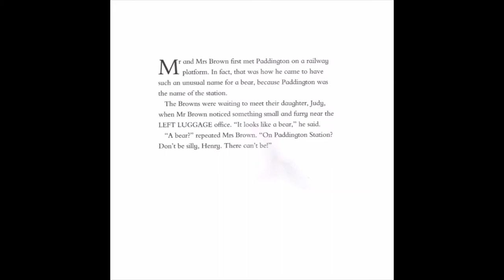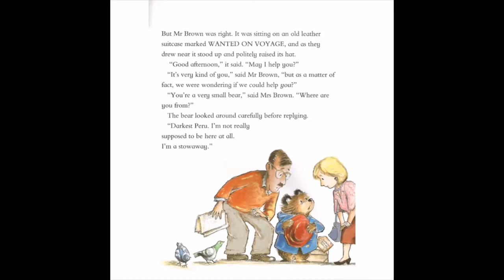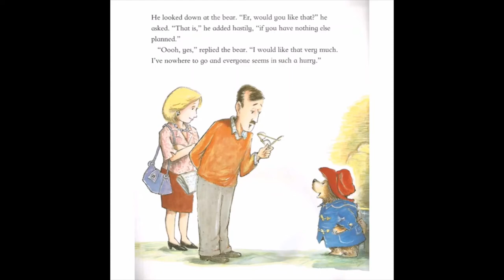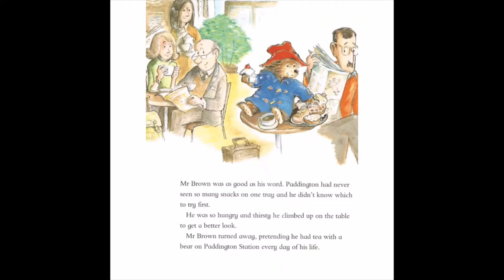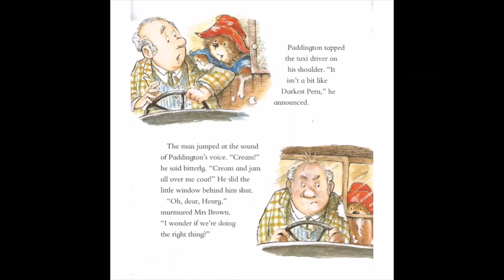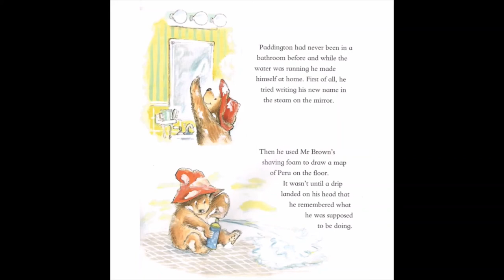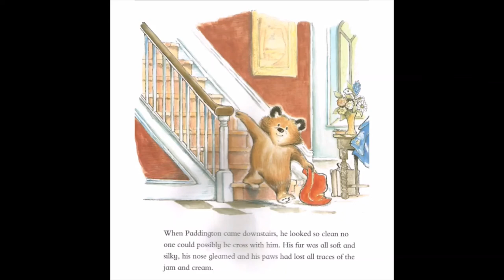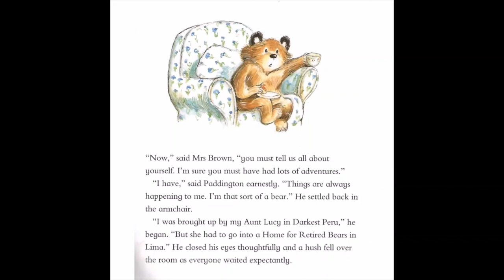TIme Magazine #67 A Bear Called Paddington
Paddington Bear is a fictional character in children's literature. He first appeared on 13 October 1958 in the children's book A Bear Called Paddington and has been featured in more than twenty books written by British author Michael Bond, and illustrated by Peggy Fortnum and other artists.

The friendly spectacled bear from "darkest Peru" – with his old hat, battered suitcase, duffel coat and love of marmalade – has become a classic character in British children's literature. An anthropomorphized bear, Paddington is always polite – addressing people as "Mr", "Mrs" and "Miss" but rarely by first names – and kindhearted, though he inflicts hard stares on those who incur his disapproval. He has an endless capacity for innocently getting into trouble, but he is known to "try so hard to get things right". He was discovered in London Paddington station by the (human) Brown family who adopted him and gives his full name as "Paddington Brown," as his original name in bear language was too hard for them to pronounce. As of June 2016, the Paddington Bear franchise was owned by Vivendi's StudioCanal. Bond, however, continued to own the publishing rights to his series, which was licensed to HarperCollins in April 2017.

A much loved fictional character in the UK, a Paddington Bear soft toy was chosen by British tunnellers as the first item to pass through to their French counterparts when the two sides of the Channel Tunnel were linked in 1994. Paddington books have been translated into 30 languages across 70 titles and have sold more than 30 million copies worldwide. Paddington Bear has been adapted for television, films and appeared in commercials. The critically acclaimed and commercially successful films Paddington (2014) and Paddington 2 (2017) were both nominated for the BAFTA Award for Outstanding British Film.